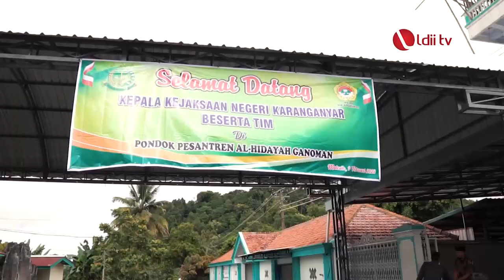LDII TV: Kejari Masuk Ponpes LDII Karanganyar Beri Penyuluhan Hukum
DPD LDII Kabupaten Karanganyar bekerja sama dengan Kejaksaan Negeri (Kejari) mengelar Sosialisasi Penyuluhan Hukum melalui program "Jaksa Masuk Pesantren" Dipondok Pesantren Al Hidayah Ganoman, Matesih, Karanganyar, pada Kamis (09/02/2033).

Kegiatan ini disambut dengan antusias oleh seluruh santri Pondok Pesantren Al Hidayah, siswa SMP Al Amanah Boarding School, tamu undangan, serta jajaran pengurus LDII di lingkungan Kabupaten Karanganyar. diikuti oleh 225 orang.

Facebook : Lembaga Dakwah Islam Indonesia